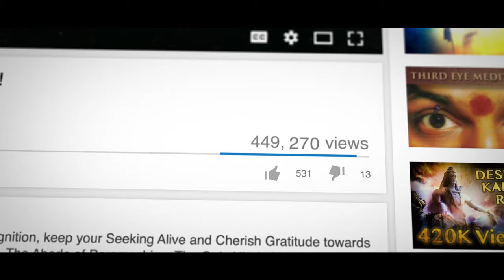Raja Vidya Raja Guhyam Pavitram Idam Uttamam - Guru Disciple Relationship - Ep.34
Guru Disciple Relationship Powerful Cognitions : The Guru Disciple relationship is the Most Sacred amongst the Sacred. Raja Vidya Raja Guhyam Pavitram Idam Uttamam.
Nithyanandam

Anandamaga Irungal ..!
Be Blissful ..!